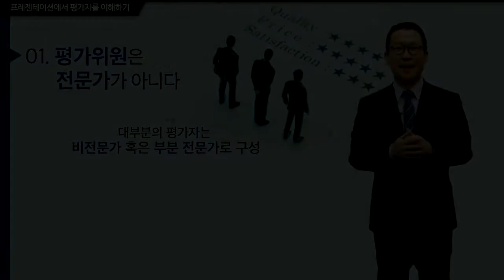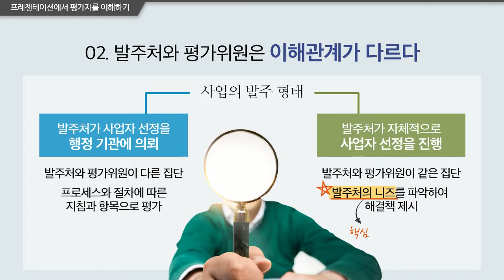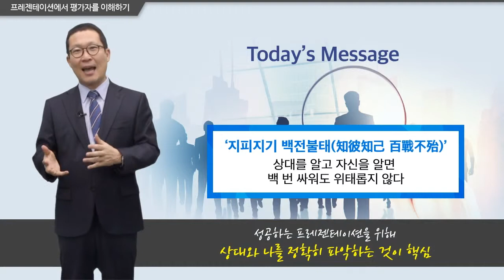[휴넷CEO] 수주영업, 솔루션으로 승리하라_프레젠테이션 평가자 이해하기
사업을 수주하기 위해서는 평가자들에 대한 이해를 바탕으로 프레젠테이션을 준비해야 합니다. 프레젠테이션의 결과는 어떤 평가자가 참여하는지, 어떤 관심사를 가졌는지, 어떤 평가 방법을 사용하는지의 이해 여부에 따라 달라질 수 있습니다. 따라서, 사업에 대한 평가자의 내용 이해 정도, 발주처의 니즈, 평가자의 성향에 따른 평가 방법을 파악하려는 노력이 필요합니다. 수주를 성공으로 이끄는 프레젠테이션을 위해 평가자를 어떻게 이해해야 할지 알아보도록 하겠습니다.

상대를 알고 자신을 알면
백 번 싸워도 위태롭지 않다!